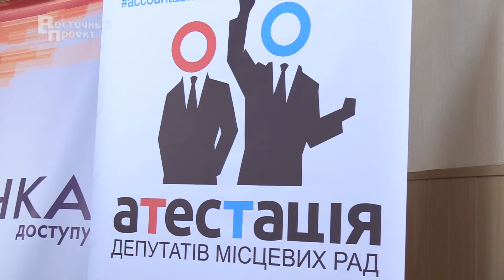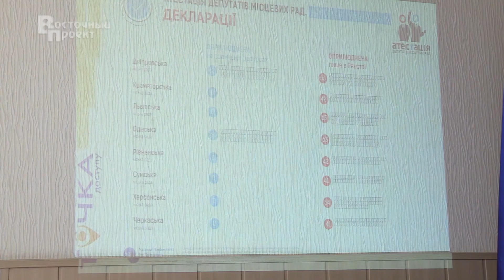В Краматорске подвели итоги оценивания депутатов